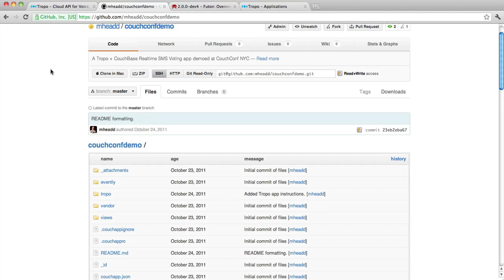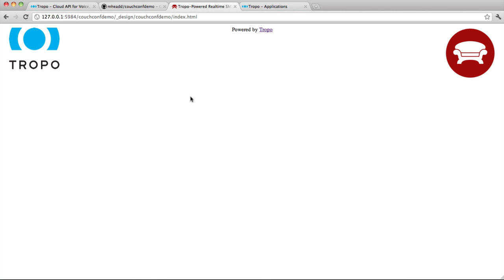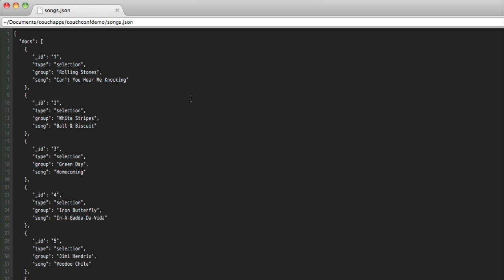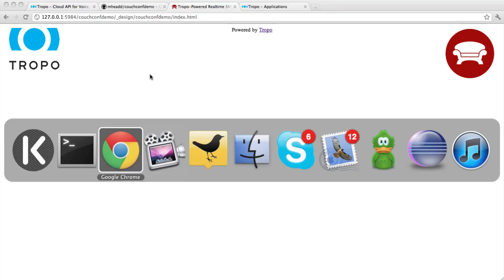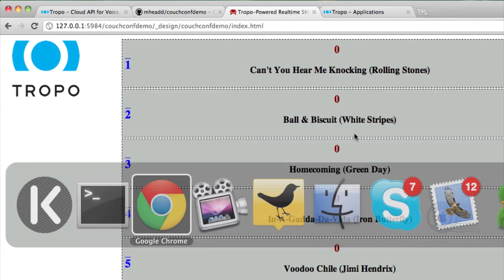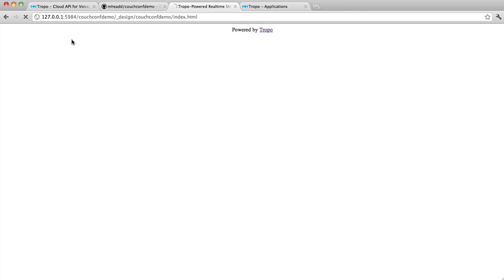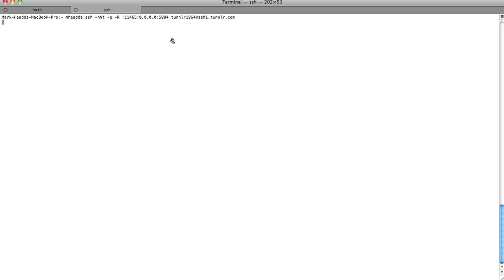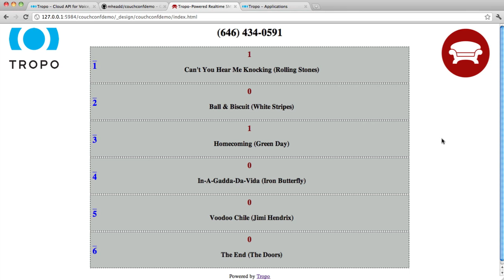SMS / Phone Voting with Tropo and CouchDB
Quickly and easily set up an SMS and phone voting system using Tropo and CouchDB.